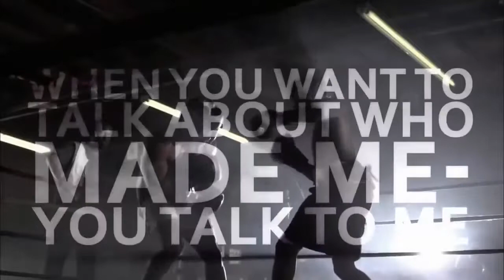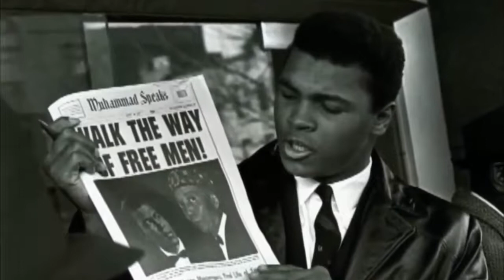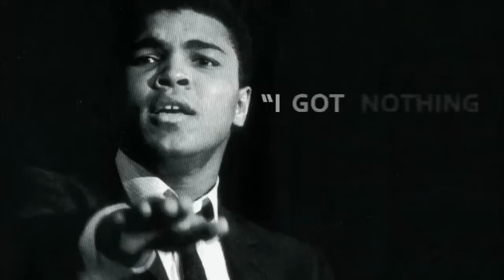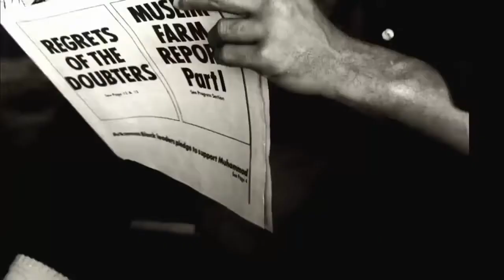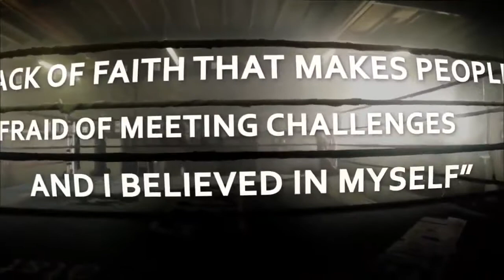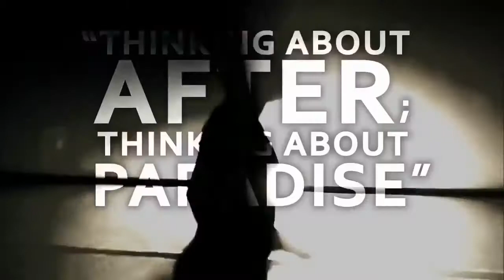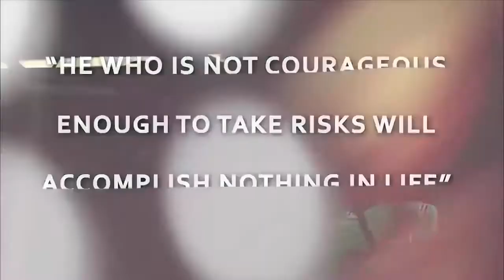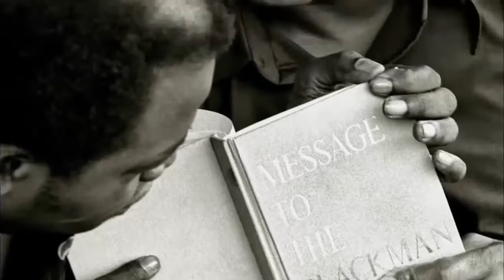Muhammad Ali: The Greatest of All Time (Boxing Documentary)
Muhammad Ali: The Greatest of All Time (Boxing Documentary) Documentary on Muhammad Ali, World Heavyweight Boxing Champion, and one of greatest boxers of all time.

Muhammad Ali The Greatest.

The Full Story Of Muhammad Ali - World Documentary Films. Muhammad Ali /ɑːˈliː/ (born Cassius Marcellus Clay, Jr.; January 17, 1942 – June 3, 2016) was an American Olympic and professional.

ESPN documentary on the greatest boxer of all time - Muhammad Ali. Muhammad Ali (born Cassius Marcellus Clay, Jr., January 17, 1942) is an American former professional boxer, philanthropist.